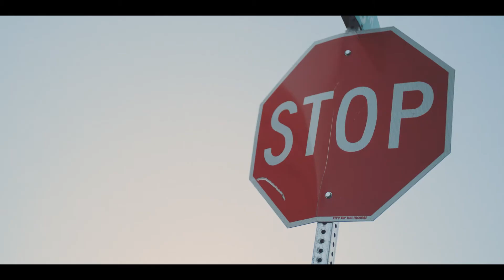The Fuss : Stuck on the Phone (Official Video)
Featuring:
Jake Lang -- Carson Adams -- Jean Luc Lebowski -- Becky Lyons --
Lyss King -- Skyla Haines -- Ryan Francois -- Andrew Droogsma --
J.B. Williams -- Derek Danielson -- Travis VanderWeerdt -- Jared Lettow -- Elizabeth Loung

Special thanks to:
Iowa Public Radio
Des Moines Social Club
Blaze Pizza
Riverpoint Lofts
and ALL of our friends that we didn't mention already

Filmed, Directed and Edited by Aaron Mefferd & Jacob Hayworth